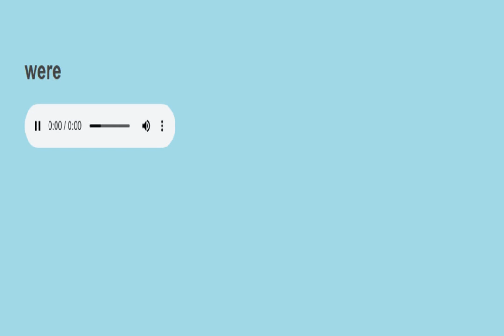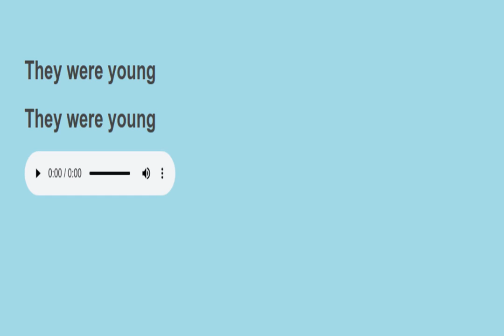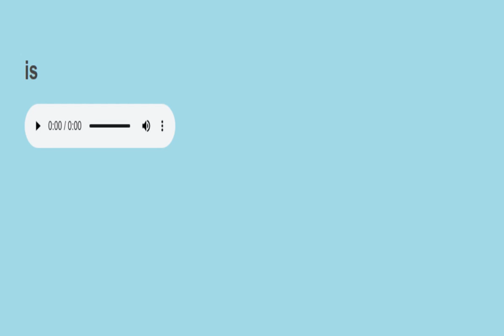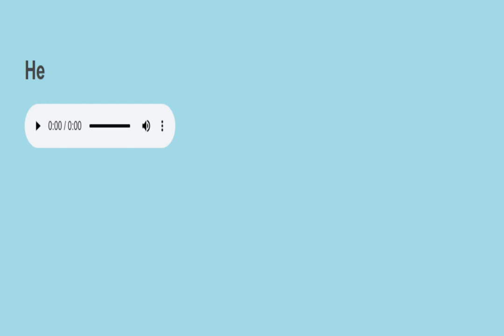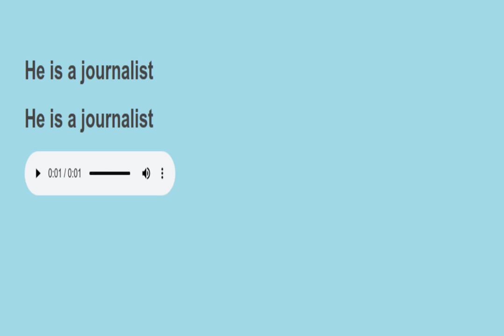Sight sentences reading practice 982